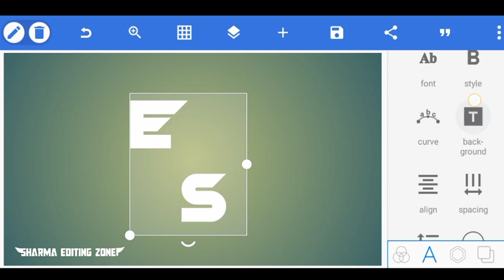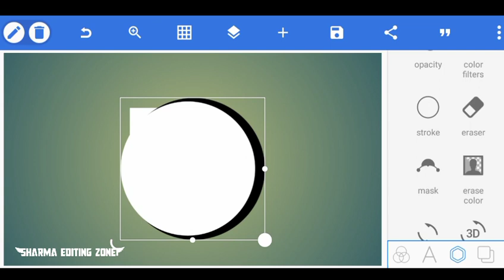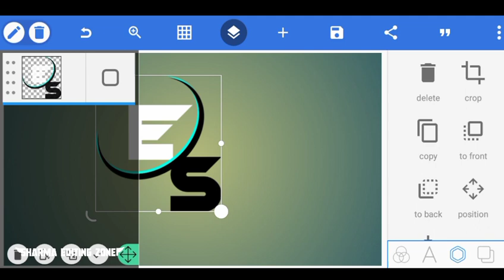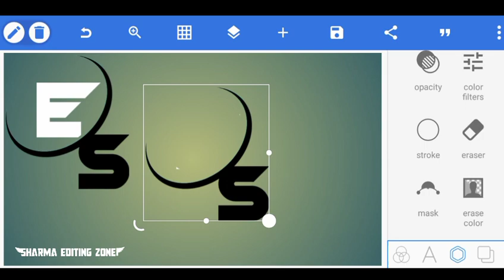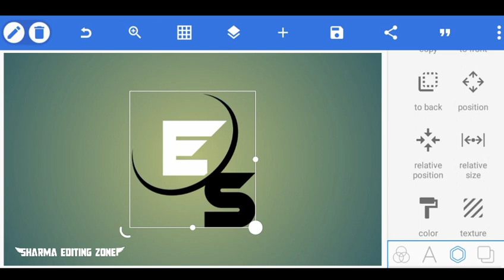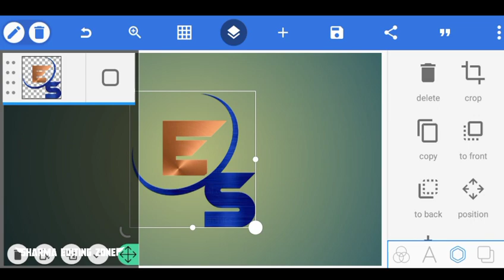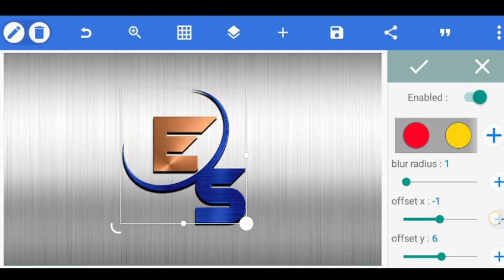How to make Logo | ES Logo Kaise banaye | Make Logo In Pixellab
HOW TO MAKE PROFESSIONAL LOGO | PG LOGO DESIGN CREATE IN PIXELLAB | MAKE LOGO

Wings Logo Editing In Pixellab | How To Make pg text Professional Logo | make Logo

TUTORIAL LOGO | PIXELLAB LOGO EDITING IN ANDROID PHONE | HOW TO MAKE LOGO IN PIXELLAB

Pixellab Tutorial | How To Make Text Logo |New Style Text Design
How To Make Professional Logo || Pixellab Se Logo Kaise Banaye || text Logo, pixellab tutorial Pixellab Design

PIXELLAB TUTORIAL || HOW TO MAKE LOGO IN PIXELLAB || LOGO DESIGN

 letter logo design on android phone Logo design in pixellab

 to make text Logo|| text  logo kaise banaye|| Pixellab tutorial | make  logo